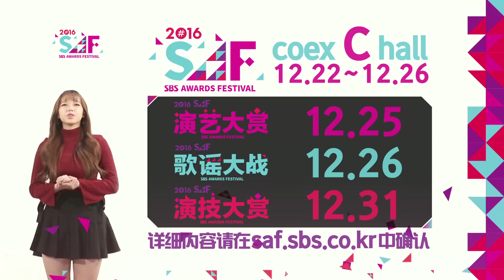[SBS 2016 SAF] - SAF information (Chinese.ver) CHENGXIAO X Henry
SBS 2016 SAF(SBS AWARDS FESTIVAL) SBS 어워즈페스티벌

12월 22일~26일 코엑스 C홀,